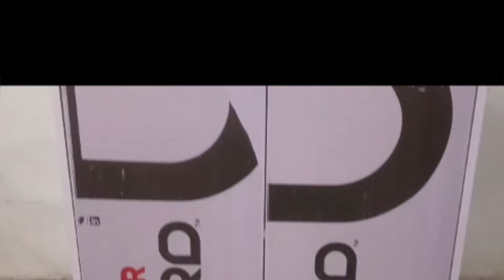Hydraulic hinges installation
Hydraulic hinges installation | washroom wenti settings